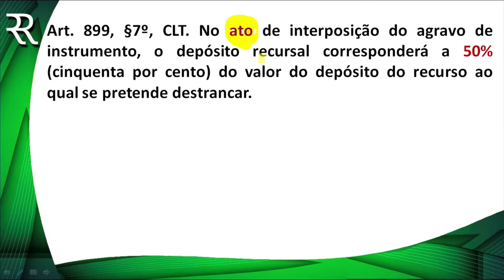PEGADINHA - AGRAVO DE INSTRUMENTO